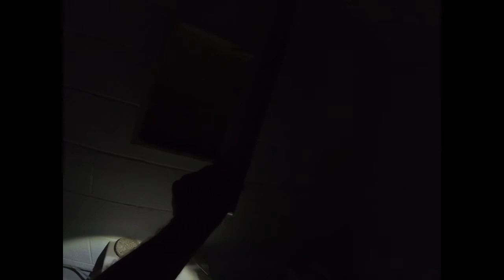The Samaritan House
Local legend says this former cult house is haunted